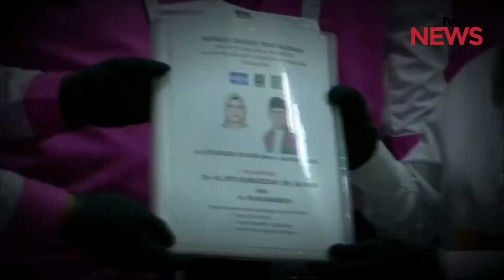Tower 5 Wisma Atlet Dibuka untuk Isolasi Mandiri Pasien COVID-19 - Indonesia Bicara 09/09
Klaster Baru Hantui Pilkada 2020